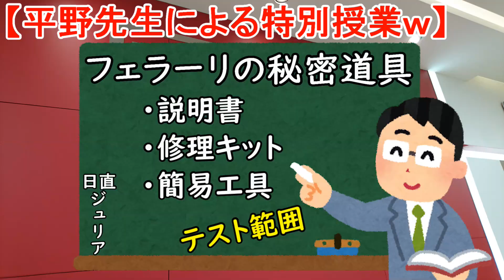【高級】 フェラーリのオーナーも知らない？ 430スクーデリアの秘密道具を公開します！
正規ディーラー、オートカヴァリーノでFerrari 430Scuderiaの秘密道具を公開！フェラーリオーナーでも知らない人が多い秘密道具の中身とは！バッテリー充電器の使い方を詳しく解説！安全装置が凄い！小さくても凄く優秀な子だった！

Shooting STAR LIght(曲名)/FLASH☆BEAT(アーティスト名)